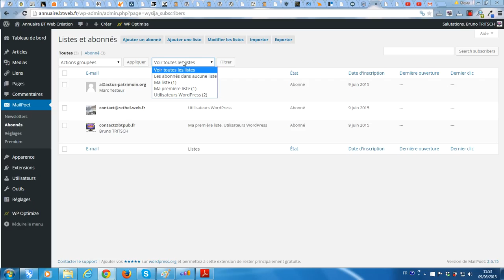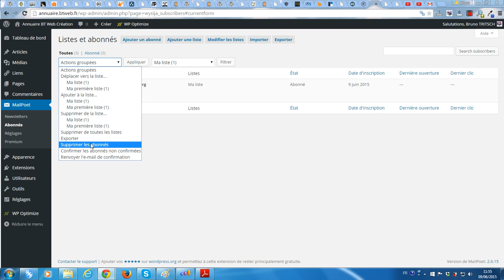Supprimer 1 abonné de MailPoet Newsletter pour WordPress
La plateforme gratuite vous propose de vous montrer comment faire pour supprimer définitivement 1 abonné de l'extension MailPoet Newsletter pour WordPress.
Cette action supprimera définitivement l'abonné en question de toutes vos listes.
Si vous avez besoin d'aide pour paramétrer MailPoet ou apprendre à bien vous en servir, vous pouvez faire appel à mes services de freelance WordPress